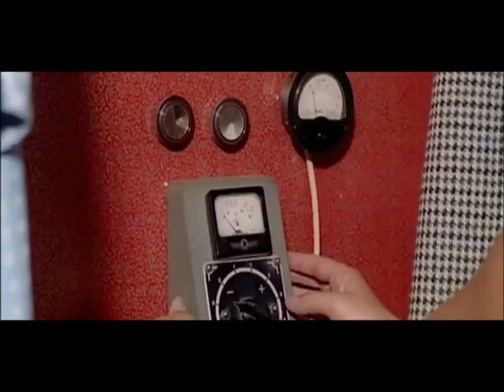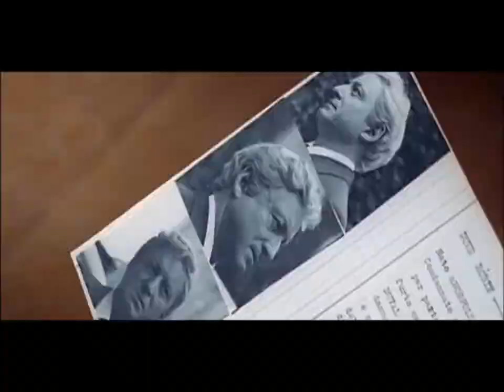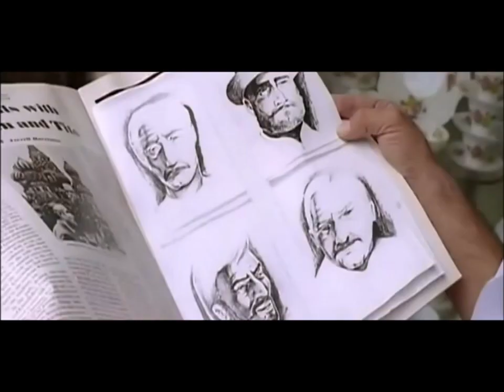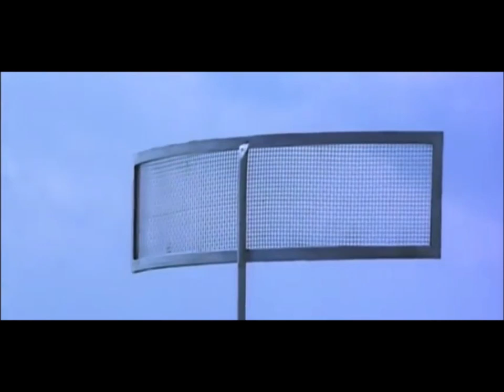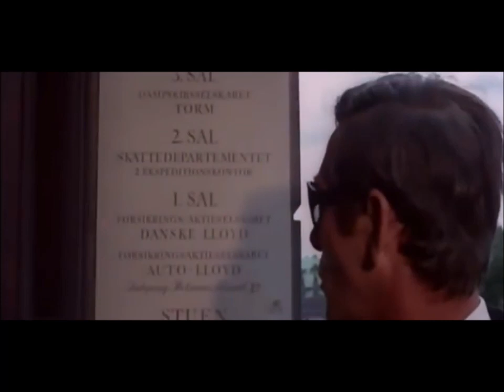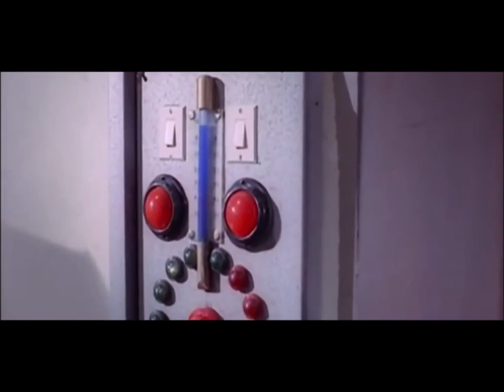Eurospy, Sci-Fi, Action - 1966 - Full Movie - 720p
1hr43min- Super spy, Paul Finney (Paul Hubschmitt, “The Day the Sky Exploded”), aka “Upperseven” aka “The Man of 1,000 Faces” is a master of disguise. On assignment in Copenhagen, the transport of money he’s protecting is stolen by his archenemy, Kobras (Nando Gazzolo, “Hercules Unchained”), who plans to build a secret, underground missile base, but the baddie gets away. Upperseven jumps from Denmark to Italy to Switzerland to South Africa in pursuit, armed with his disguise kit and mechanical gimmicks like a spear gun that shoots gas bombs and a tricked-out cane. Along the way, he meets several beautiful women (Rosalba Neri, “Hercules in the Haunted World”; Karin Dor "You Only Live Twice"; Vivi Bach “Electra One”), and chases or is chased by then kills many henchmen, all to a very catchy 60’s soundtrack.